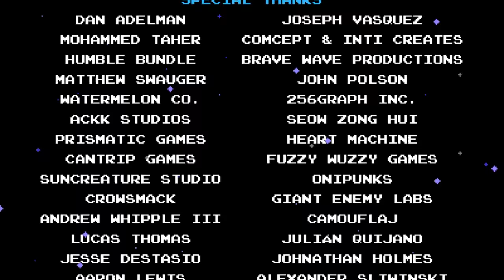Shovel Knight - Butt Mode Stream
Steel Thy Butt